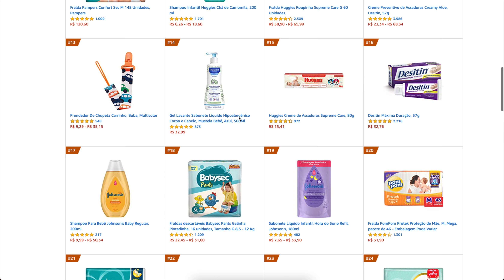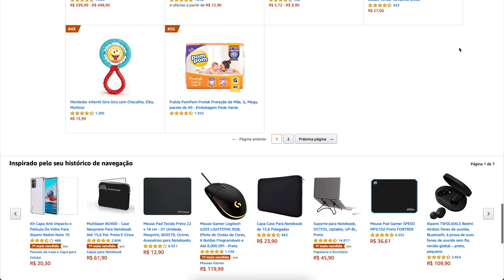Comprar coisas para Bebe em Promoção